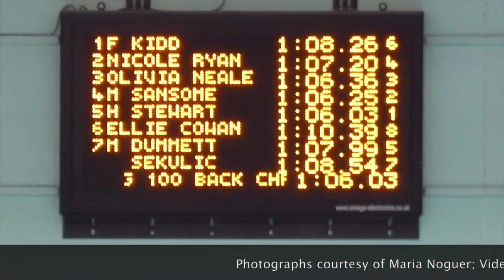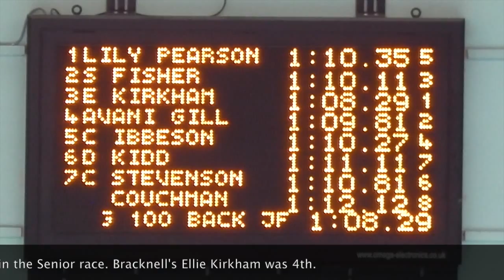BSBASA Girls 100 Backstroke Finals 2015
BSBASA Championship Final - Session 3 - 8th March 2015

1 Hannah Stewart - Reading - 1:06.03
2 Millie Sansome - Wycombe District 1:06.25
3 Olivia Neale - Tilehurst - 1:06.36

Junior Final

1 Millie Sansome - Wycombe District 1:06.25
2 Molly Dummett - Newbury 1:07.99
3 Ellie Cowan - Newbury 1:10.39